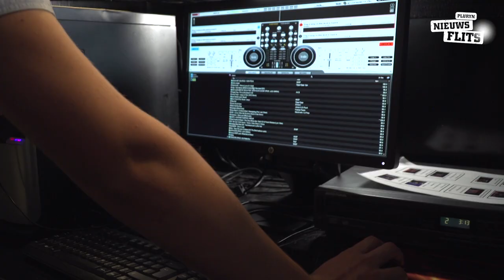Jongerensoos Het Gouden Bos in Almelo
Bij jongerensoos Het Gouden Bos, onderdeel van Intermetzolocatie Almelo, kunnen jongeren op donderdagavond terecht om te chillen. Met een pooltafel, filmavonden en een bar is het er altijd gezellig. Ook voor een goed gesprek kunnen jongeren terecht in de Soos. Het Multimediateam werd uitgenodigd om eens te komen buurten en ging maar wat graag op die uitnodiging in!